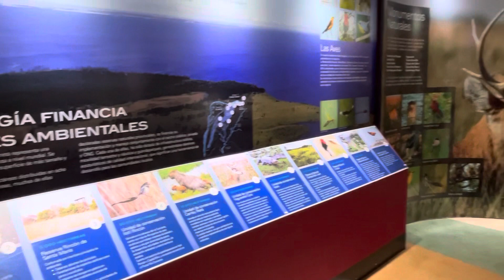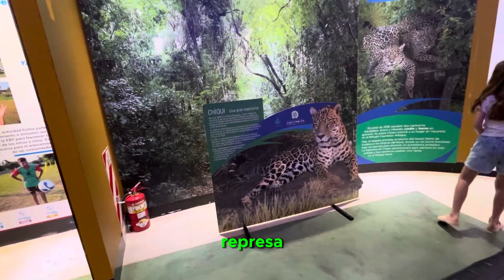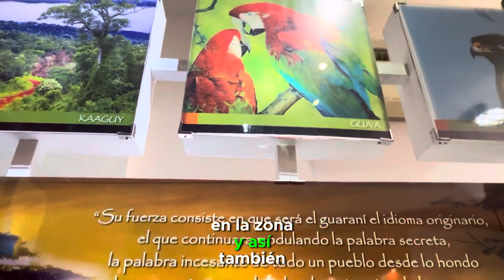Conociendo la Represa del Yacyretá recorrido